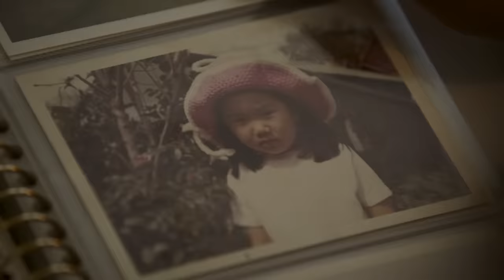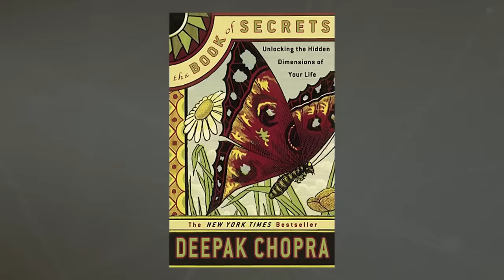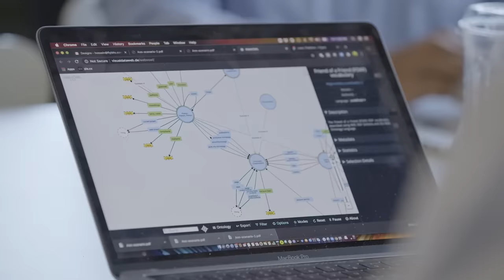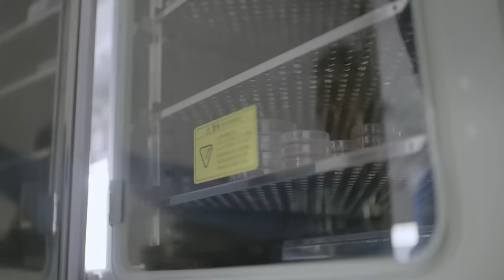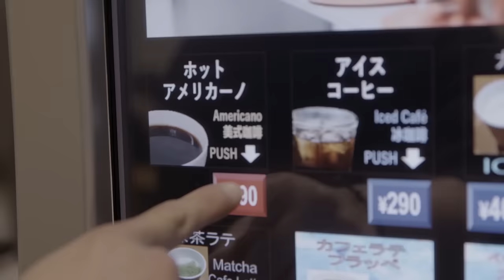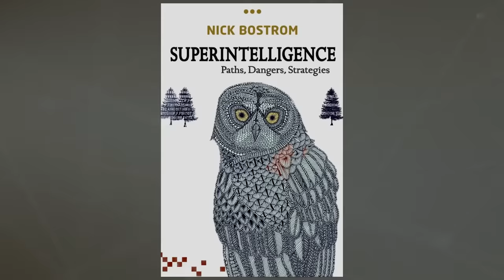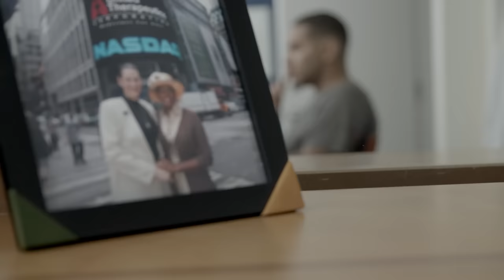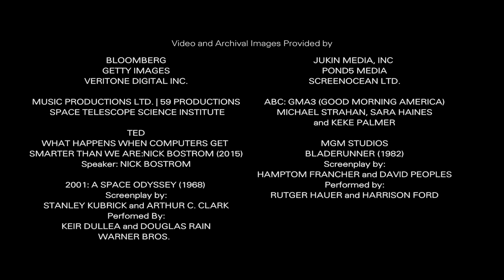Living Forever Through AI: Digital Immortality and the Future of Death | ENDEVR Documentary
Living Forever Through AI: Digital Immortality and the Future of Death | Artificial Immortality | ENDEVR Documentary

If you were able to create an immortal version of yourself, would you? Until this decade, that question was the stuff of science fiction, but now experts in the fields of artificial intelligence and robotics suggest it will indeed be possible.

This cinematic documentary explores the latest technological advancements in AI, robotics, and biotech, and poses the question: what is the essence of the human mind, and can this be replicated? Or even more unsettling, could we one day meet cloned versions of ourselves – clones that are better, smarter, and immortal?

This film explores these questions with visionaries including Nick Bostrom, author of Superintelligence, Hiroshi Ishiguro, developer of his own uncannily realistic clone Geminoid; Douglas Rushkoff, author of Team Human; Ben Goertzel, founder of Singularity.net who coined the term Artificial General Intelligence; and Deepak Chopra, who is creating his own A.I. mind twin. These visionaries see humanity advancing toward a new age of post-biological life, a world of intelligence without bodies, immortal identity without the limitations of disease, death, and unfulfilled desire. As scientists at the forefront of technology show that a world where humans and machines merge isn’t so far away, we have to ask ourselves will AI be the best or the last thing we ever do?
ENDEVR explains the world we live in through high-class documentaries, special investigations, explainer videos, and animations. We cover topics related to business, economics, geopolitics, social issues, and everything in between that we think are interesting.